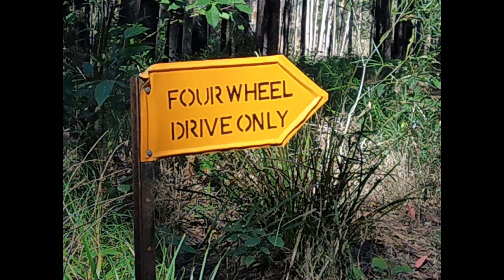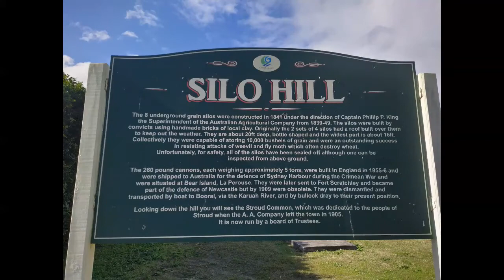STROUD N.S.W. Local Footy , Come checkout Real contact Sport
Out on thw weekend,we drove hour & a half to Watch Zach play footy...
if you dont love watching sport you dont know what cha missing,especily LIVE &LOCAL..
It's something diffent to usual stuff but thats my channel theses days..
I'm into mixing it up for you guys to watch & dont get bored of the usual stuff..